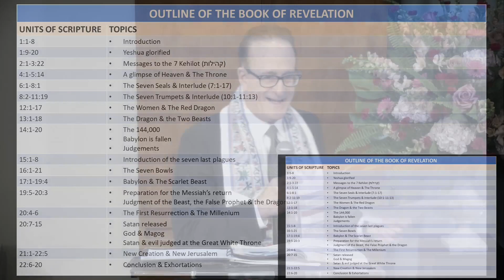Revelation Part II: Confident in Him